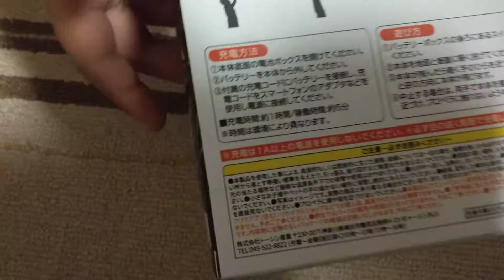最近のゲームセンターのクレーンゲームの景品が豪華～クレーンゲームで入手したドローンの紹介、暗いところでは光ってまるでUFO、人に感知するドローン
最近のゲームセンターのクレーンゲームの景品は豪華ですね。今回は、クレーンゲームで入手したドローンの紹介です。人に感知するドローンで、人が直接操作します。暗いところでは光って美しいドローンでまるでUFOです。こんなドローンがゲームセンターのクレーンゲームの景品であるので、驚きですね。